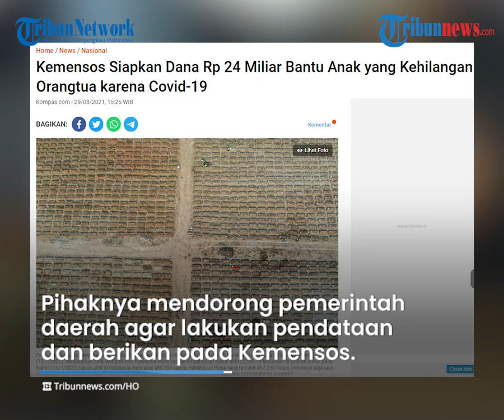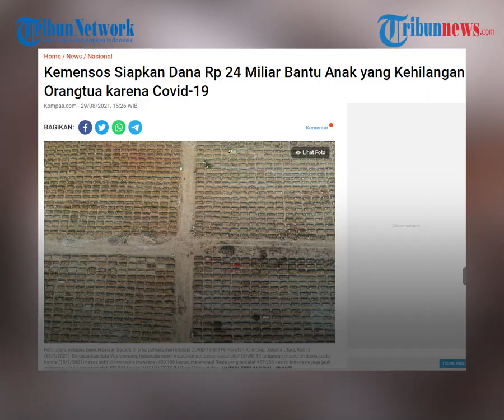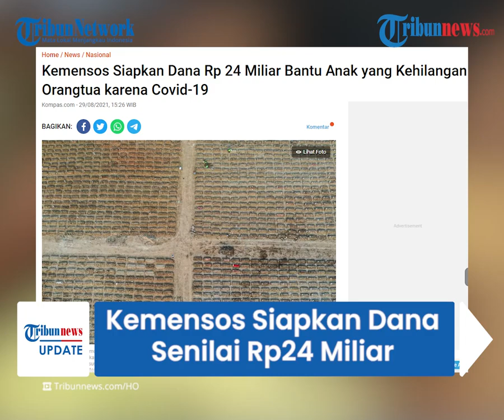Ribuan Anak Jadi Yatim Piatu akibat Covid-19, Kemensos Siapkan Bantuan Dana hingga Rp24 Miliar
TRIBUN-VIDEO.COM - Berdasarkan data, terdapat ribuan anak Indonesia yang harus kehilangan orangtua mereka akibat Covid-19.

Terkait hal ini, Menteri Sosial Tri Rismaharini menyatakan pihaknya tengah menyiapkan dana sebesar Rp24 miliar.

Dana tersebut nantinya tidak hanya disalurkan kepada anak yatim piatu dalam keluarga, tapi juga anak yang diasuh dalam balai rehabilitasi.